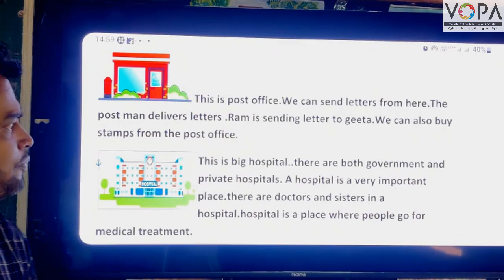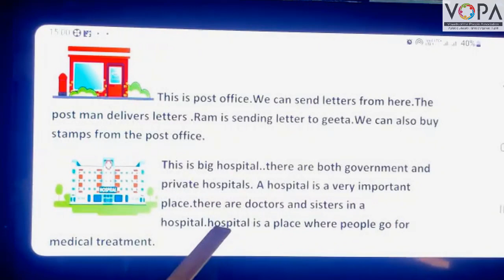FLN | इंग्रजी वाचन | Passages 6 7 line | V2 | VShcool